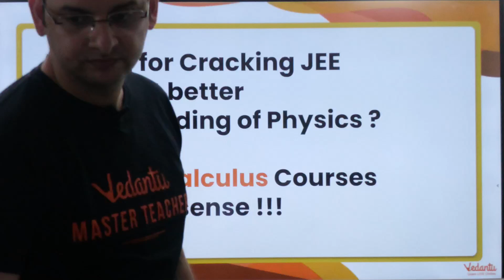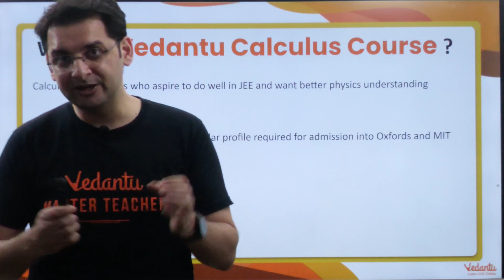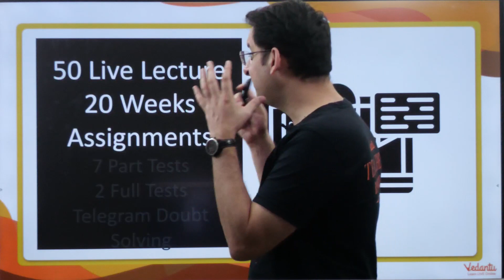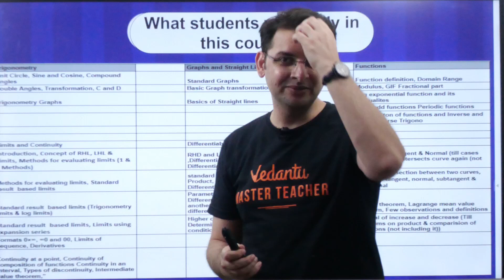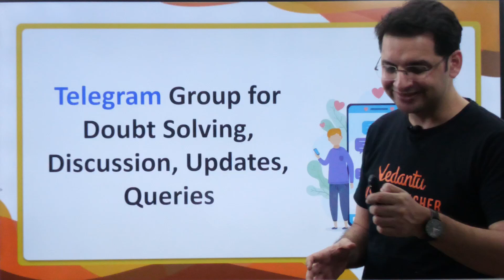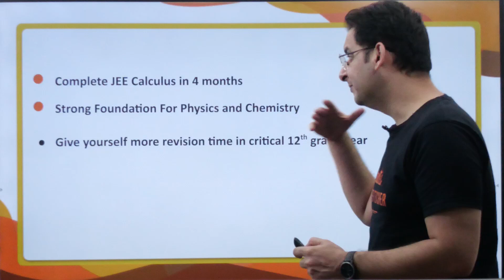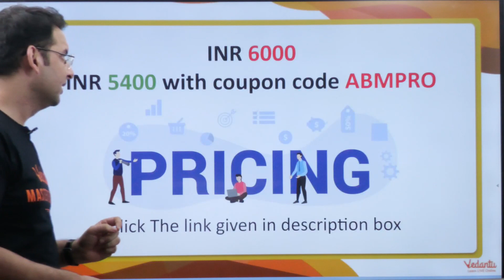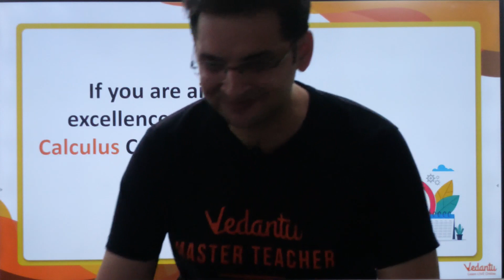Introducing Calculus Course | JEE, ISI, CMI | Abhay Sir | VOS